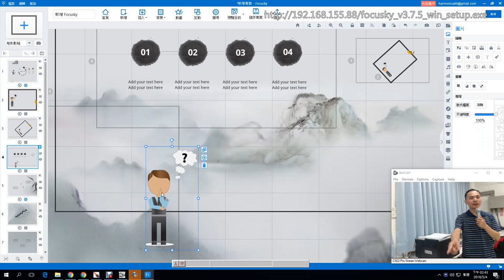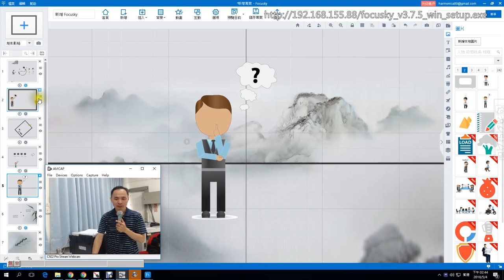08：Focusky 路徑的增減 2